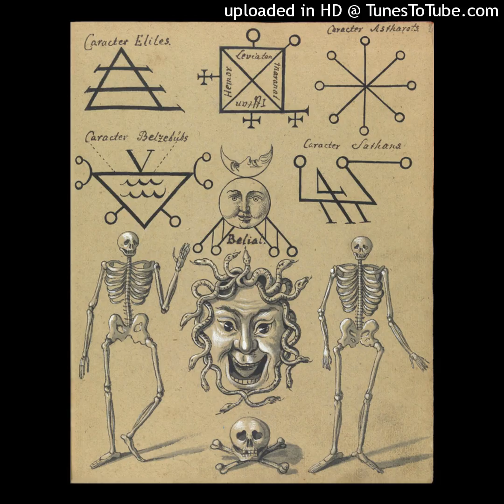The Azrail Noir - The Gold From The Astral Tomb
EsoDaMu Device v0.9: The Gold From The Astral Tomb

a prelude to EsoDaMu Device v1.0: Antichrist Of The New Jersey Music Scene